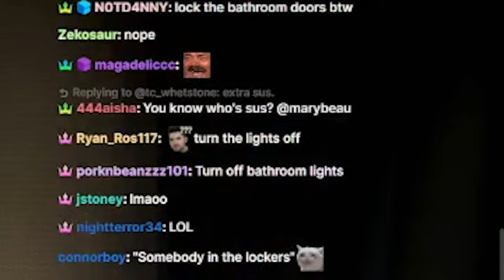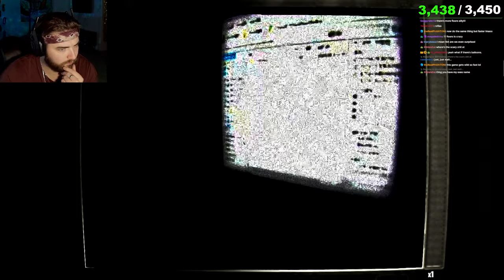KingWoolz SCREAMS & CRIES Playing A NIGHT SECURITY Horror Game!!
HERE WE GOOO... A Newer Chilla's Art game. You guys know we love all the game they make. Here we go with another one called "Night Security"... This was HIGHLY suggested so you know we had to make it happen. HOPE YOU ENJOY!! Love you